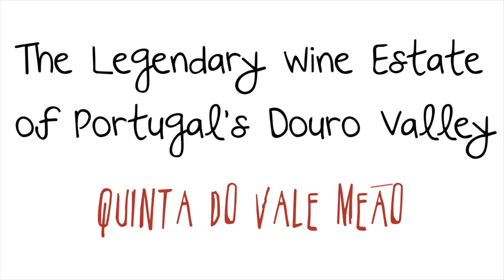JAMESSUCKLING.COM - Oporto - Quinta do Vale Meao - Douro's Table Wines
Owned and managed by Francisco de Olazabal, Quinta do Val Meão in the Douro Valley has a total 67 hectares of vines planted in three different kinds of soil: alluvial, schistous and granitic. As Francisco explains, the heterogeneous topography makes the style of the wines difficult to precise.